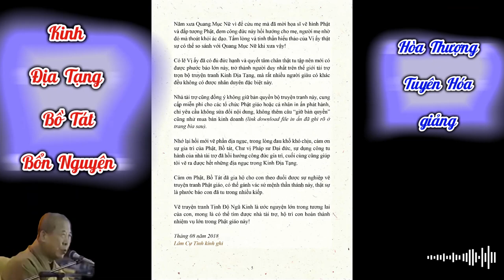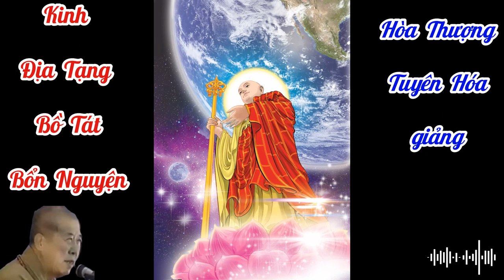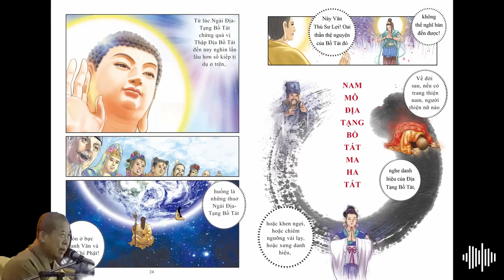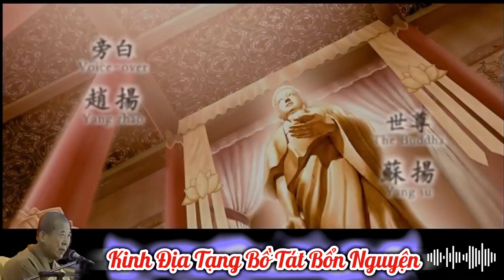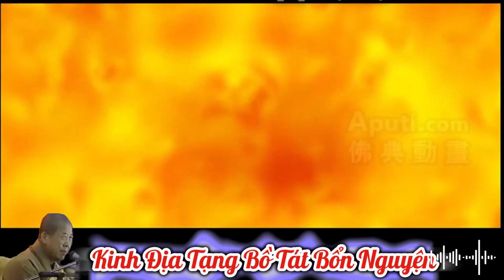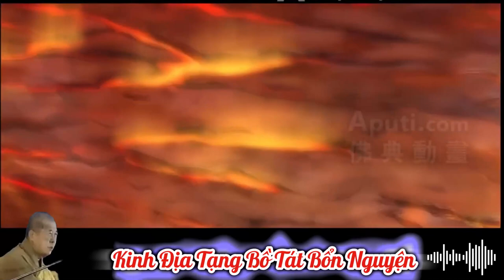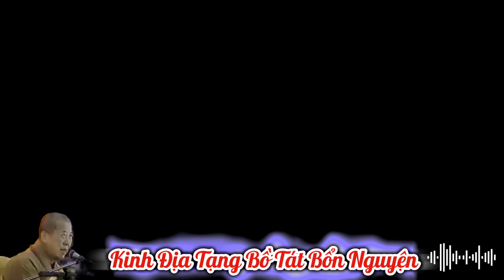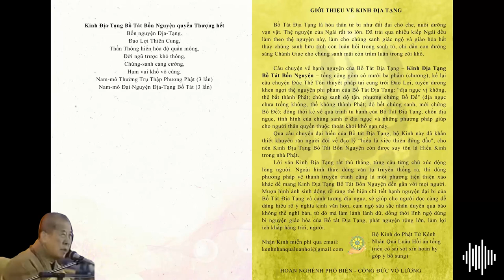Trọn Bộ Kinh Địa Tạng Bồ Tát Bổn Nguyện Phần 1 / 2 | HT Tuyên Hóa giảng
Trọn Bộ Kinh Địa Tạng Bồ Tát Bổn Nguyện - HT Tuyên Hoá giảng